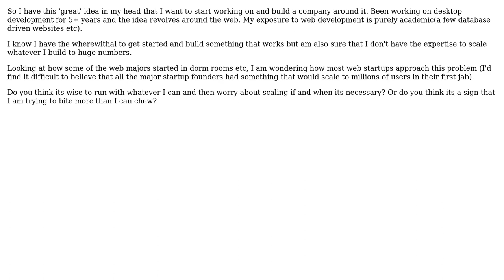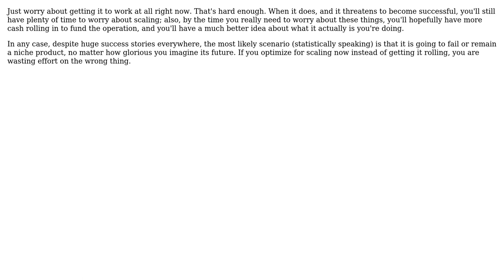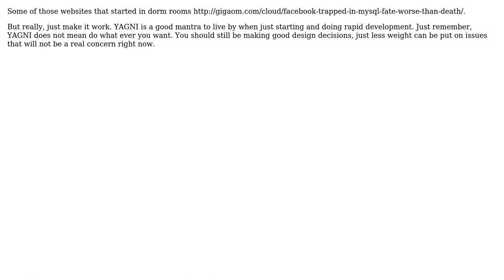Software Engineering: Starting up in a basement and scaling (6 Solutions!!)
Software Engineering: Starting up in a basement and scaling

With thanks & praise to God, and with thanks to the many people who have made this project possible! | Content (except music & images) licensed under CC BY-SA | Music | Images & others | With thanks to user unholysampler user tdammers user S.Lott user NVM user maple_shaft user Darknight user Andrew Lewis and the Stack Exchange Network Trademarks are property of their respective owners. You are responsible for your own actions.